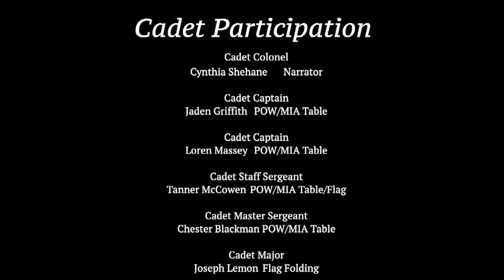Coldspring-Oakhurst High School AFJROTC Veterans Day 2020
COVID-19 precautions caused us to cancel this year's Veterans Day assemblies, but our TX-20066 Air Force JROTC Program cadets still honored our nation's military service men and women. Join us as we salute the real heroes of the United States of America.